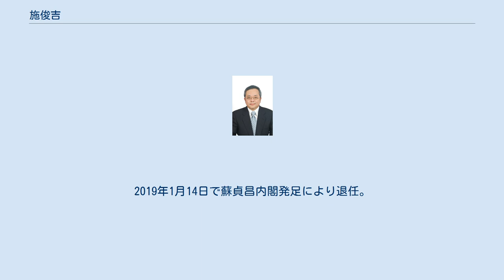施俊吉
施俊吉（シー・ジュンジ、1955年8月10日 - ） は、中華民国（台湾）の経済学者。
2017年現在は蔡政権頼清徳内閣のもとで行政院副院長（副首相に相当）を務めた。
過去には2006年から2007年の間、龔照勝の後任として、金融監督管理委員会主任委員を務めている。
2016年には台湾省政府主席と政務委員(無任所大臣に相当)を兼任した。
また同年に台湾証券取引所董事長にも任命されている。
 施は1978年に輔仁カトリック大学にて学士（経営学）を、1980年に東呉大学にて修士（経済学）を、1984年に国立台湾大学にて博士（経済学）をそれぞれ取得している。
 学生時代には、1947年の二・二八事件を発端とする政治的弾圧、白色テロに抗議してデモを起こした。
 大学院修了後は中央研究院にて研究を行い、その後1998年から2001年まで公平交易委員会に勤務した。
 2006年7月には金融監督管理委員に任命、同年8月には主任委員に指名された。
 施の主任委員在任中に、力霸グループ傘下の中華商業銀行が破産し、取り付け騒ぎが発生、190億ニュー台湾ドルもの損害が生じ、最終的には政府が銀行を接収する事態となった。
 力霸の騒動とは別に、花蓮區中小企業銀行も破産を宣言し委員会の管理下に置かれた。
 施は銀行接収を公表した直後の2007年1月12日に一連の「力霸危機」の責任をとって辞任し、後任の胡勝正が就任するまで、張秀蓮が職務を代行した。
 施は金融監督管理委員を辞した後、中央研究院の社会科学研究所に復帰した。
 2016年の総統選挙では蔡英文の経済顧問に指名された。
 蔡が選挙戦で勝利する直前に、米中経済安全保障調査委員会(USCC)は施が蔡政権の金融顧問になる可能性があることを報告した。
 2016年4月には蔡政権の首相林全が施を政務委員に起用した。
施は経済政策や情報通信政策、貿易交渉に従事した。
2016年6月には台湾証券取引所董事長に指名され7月1日に就任した。
就任後は個人投資家の投資刺激策において一定の成果を収めたとされる。
 施は林錫耀の後任として2017年9月に行政院副院長に就任した。
林全の後任として行政院長に就任した頼清徳が施を指名した。
2019年1月14日で蘇貞昌内閣発足により退任。